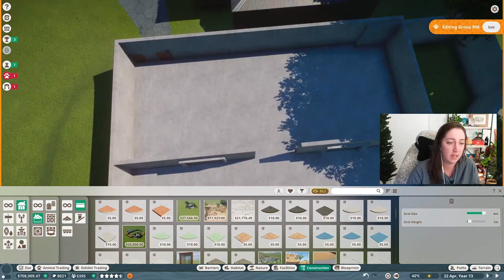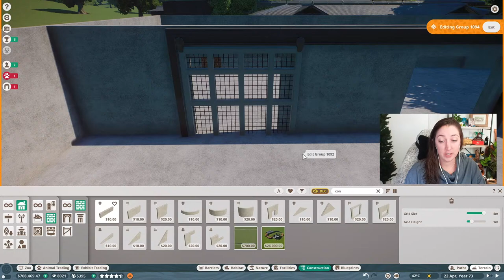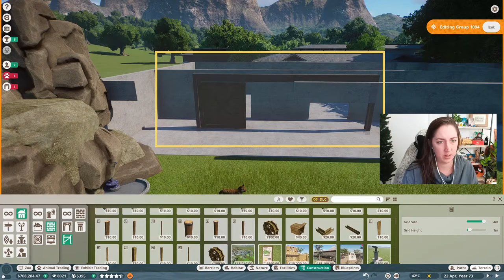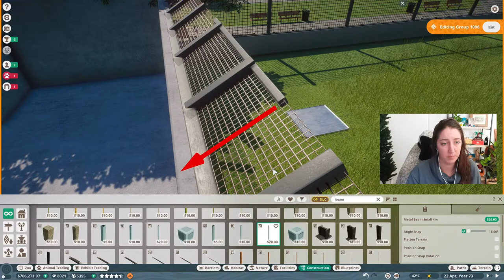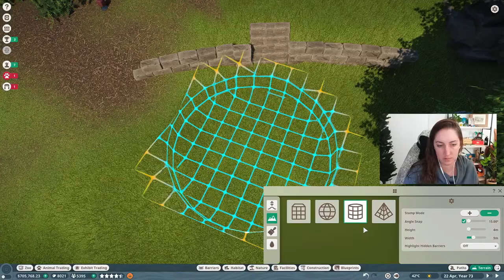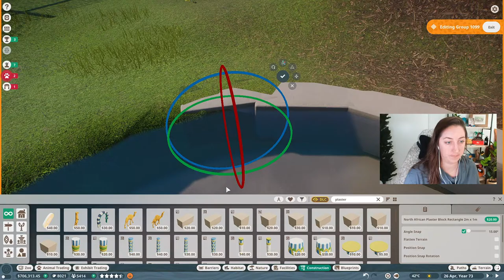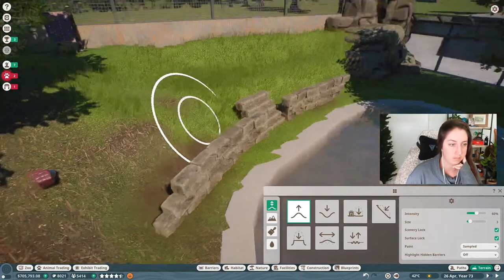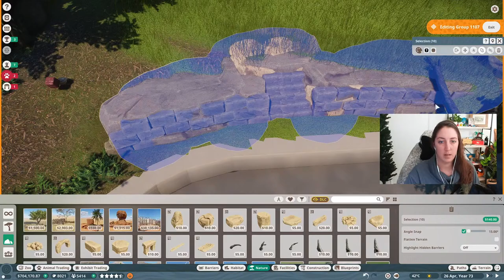Tali Zoo Finale | Planet Zoo Livestream